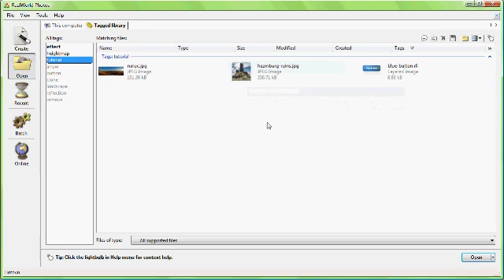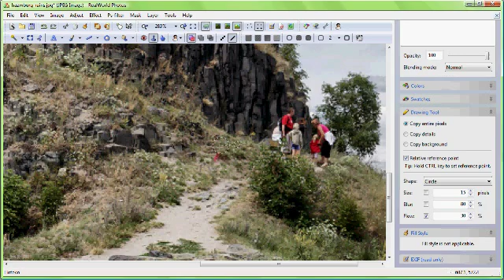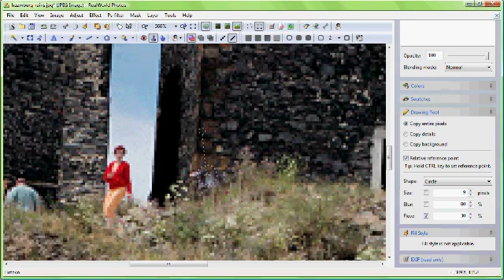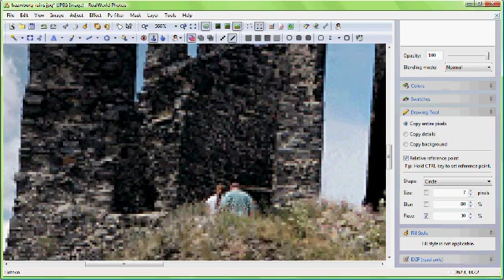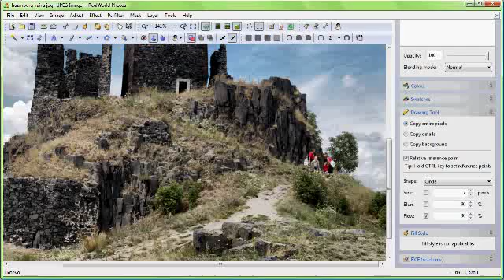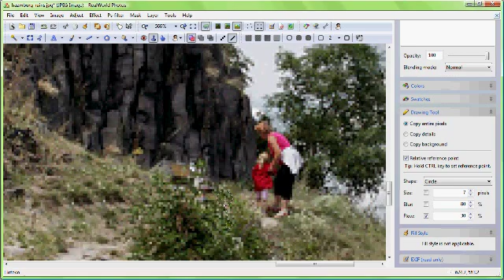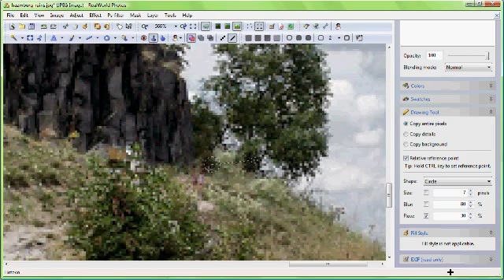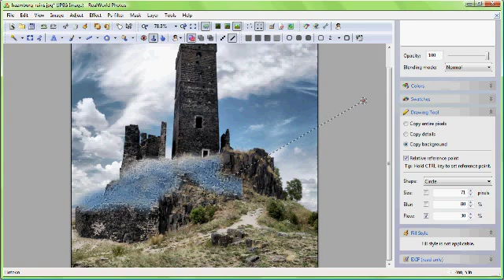Retouching: Remove objects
Learn how to retouch photos by removing imperfections or objects using the Clone tool in RealWorld Photos ) or other image editors.